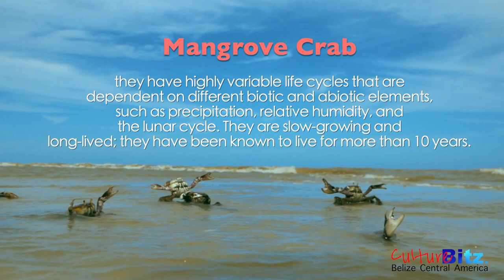Crab Catching Hopkins Village Belize